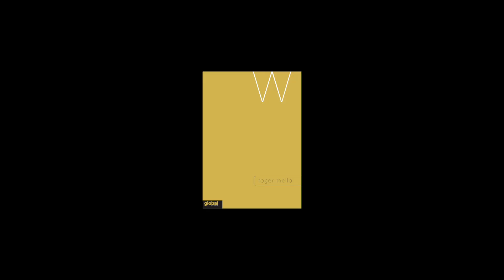Roger Mello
Roger Mello, escritor e ilustrador.
Prêmio Hans Christian Andersen de ilustração/2014
Nascido em Brasília.
É autor, pela Global Editora, de livros como Selvagem, A flor do lado de lá, Griso, Nau catarineta, A pipa e W.